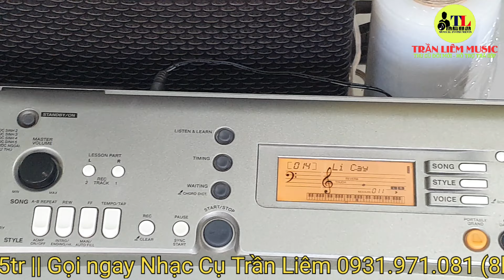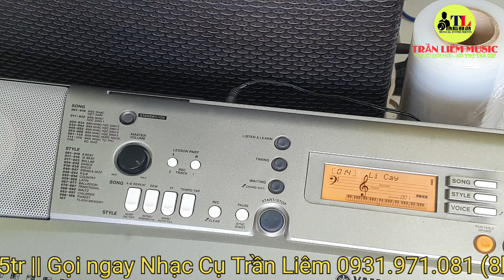Đàn Yamaha PSR VN300 đẹp keng || Giá 2.5tr || 0931971081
🌐 Nhà phân phối - đại lý bán lẻ Nhạc cụ Trần Liêm 🌐
🏠 Địa chỉ: 48 Nguyễn Thị Kiểu, Phường Hiệp Thành, Quận 12, TPHCM.